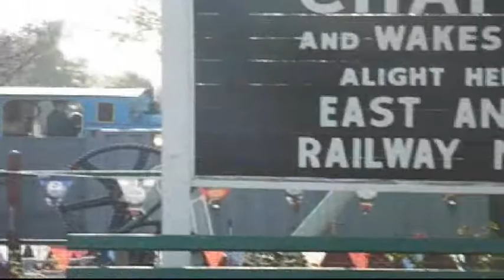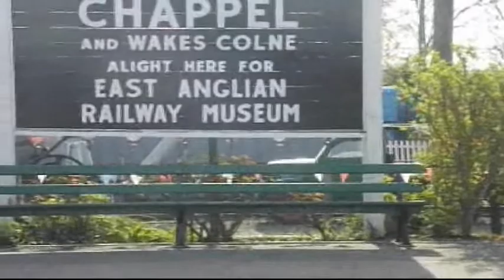Day Out with Thomas at East Anglian Railway Museum (22-4-2019)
Here is the Day Out with Thomas event at East Anglian Railway Museum.

Next day will be North Norfolk Railway.